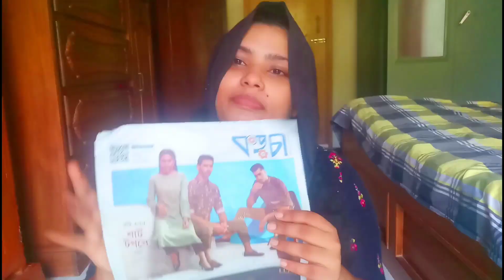Bengali Vlog /কুরবানির ঈদে আমি কি কি শপিং করেছিলাম/BD Vlogger Toma